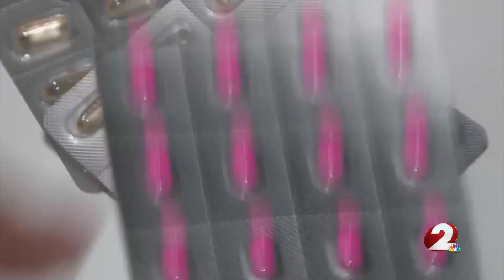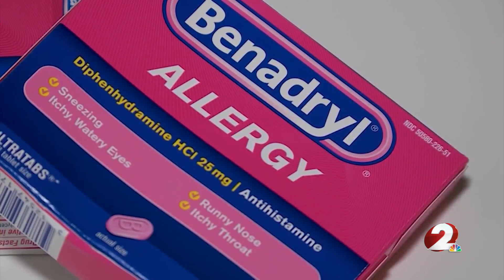'Watch your kids': Ohio family speaks after losing teen to TikTok challenge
The family of an Ohio teen who lost his life after attempting a dangerous TikTok challenge is calling for sweeping changes to the access of over-the-counter medications.